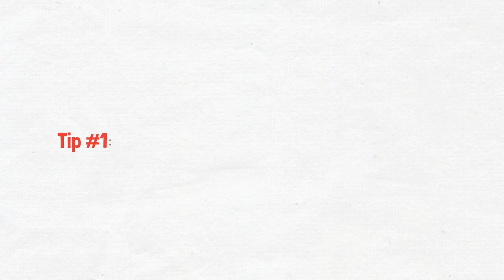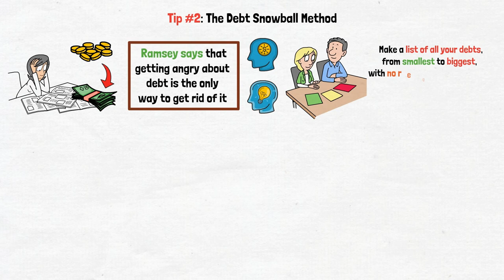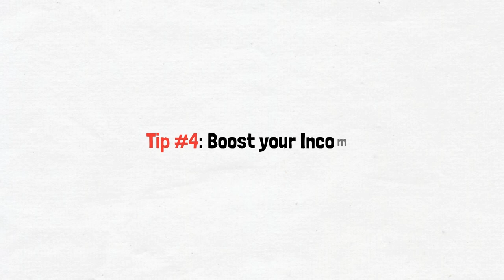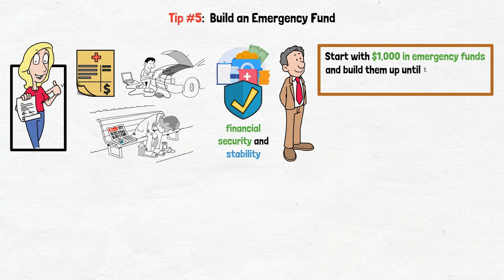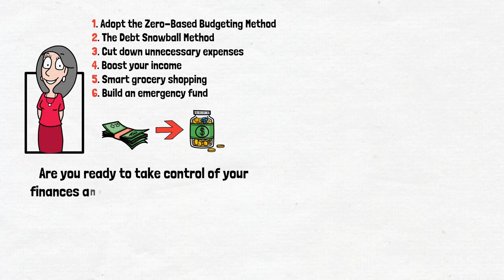SAVE $12K FAST IN 2024| BY DAVE RAMSEY.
Expert advice from Dave Ramsey will help you figure out how to save $12,000. Our in-depth movie, "Dave Ramsey: How To Save $12K FAST In 2024 (Step-By-Step)," goes over many useful and quick ways to save money. Find out about Dave Ramsey's tried-and-true methods, such as the Debt Snowball Method, Zero-Based Budgeting, and smart ways to cut costs. We talk about everything, from how to make the most of side jobs to how to save money on groceries and build a strong backup fund. You can reach your savings goal if you break your financial goals down into steps you can take. 💰 Get ready for a big change in your financial life today!